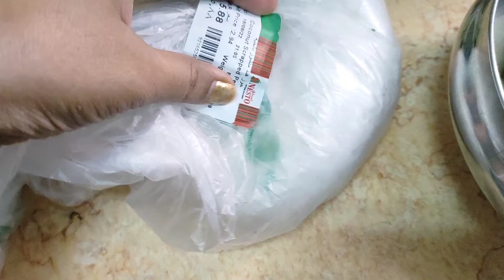Egg মালাইকারি রেসিপি 🤤🤤cooking